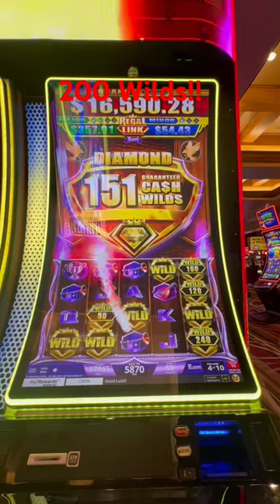First Look at Regal Link! Maxed Out Wilds - Diamond Bonus